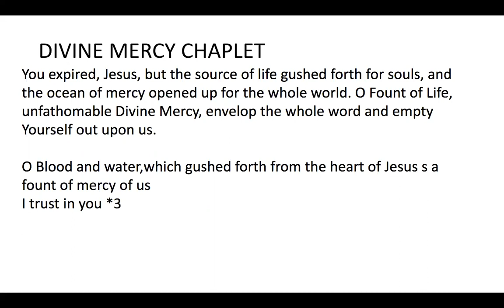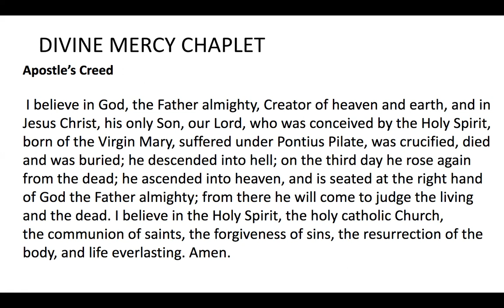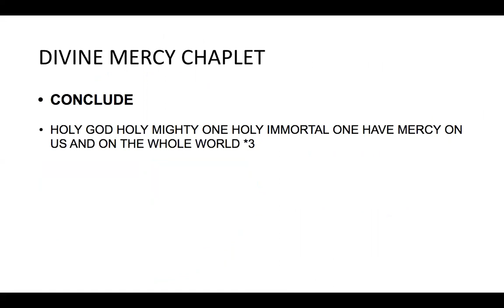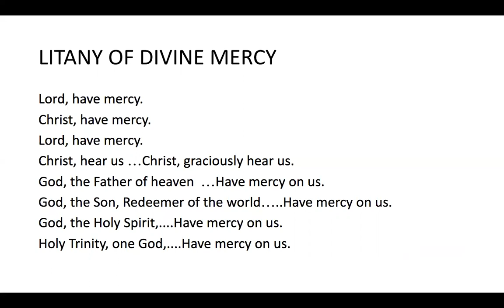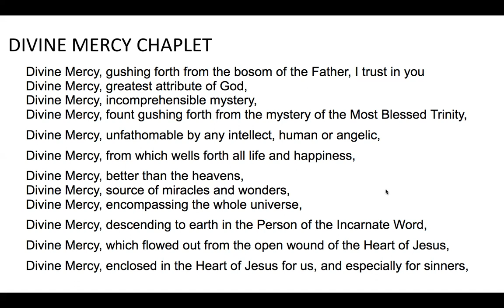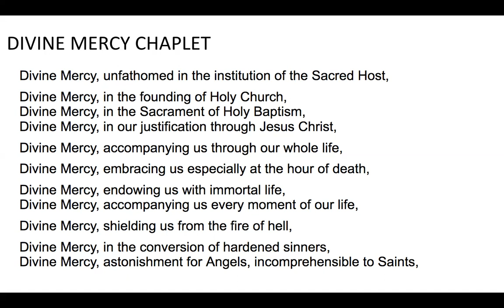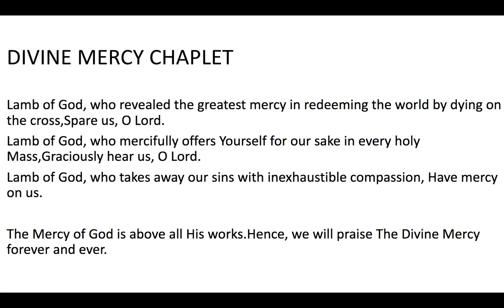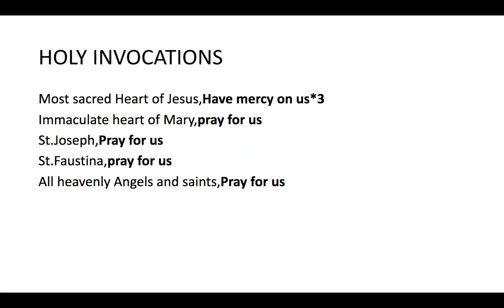CHAPLET OF DIVINE MERCY WITH LITANY ON VIRTUAL ROSARY BEADS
DIVINE MERCY PRAYED WITH VIRTUAL ROSARY BEADS